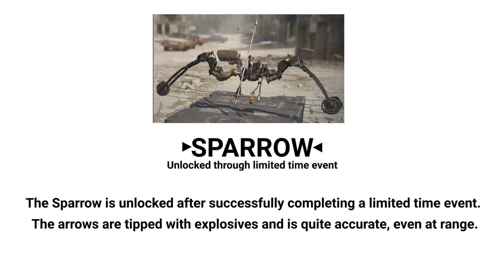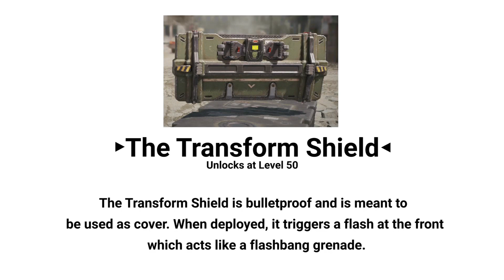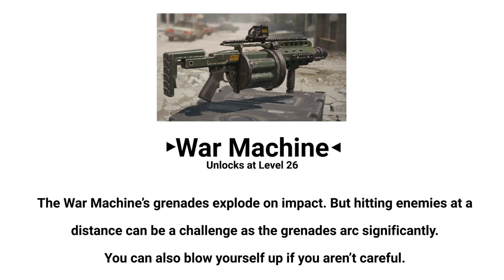Call of Duty/ Mobile - നിങ്ങളായി പുതിയ ഗൈഡ് | Digit.in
നിങ്ങൾ Call of Duty ഗെയിമുകൾ സ്മാർട്ട് ഫോണുകളിലും മറ്റു കളിക്കാറുണ്ടോ .എങ്കിൽ ഇതാ  Call of Duty ഗെയിമുകൾ കളിക്കുന്നവർക്ക് പുതിയൊരു ഓപ്പറേറ്റർ ഗൈഡ് .

Song: God's Plan
Artist: Drake
Licensed to YouTube by: UMG; CMRRA, The Administration MP (Publishing), IMPEL, LatinAutor - UMPG, Global Music Rights LLC, UNIAO BRASILEIRA DE EDITORAS DE MUSICA - UBEM, Broma 16, AMRA, Sony ATV Publishing, EMI Music Publishing, ASCAP, SOLAR Music Rights Management, LatinAutor, UMPG Publishing, LatinAutor - SonyATV, UMPI, LatinAutor - ACODEM, Kobalt Music Publishing, BMI - Broadcast Music Inc., and 19 music rights societies